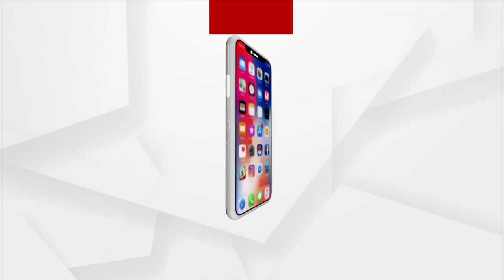Khordha Woman Stages Protest Before In-Law's House Seeking Wife Status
Woman Stages Protest Before In-Law's House Seeking Wife Status